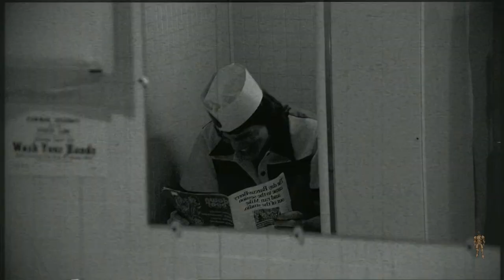That 70s Show - Doofus & Dilligent (Season 1 Ep. 5)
Clip from the episode "Eric's Burger Job"